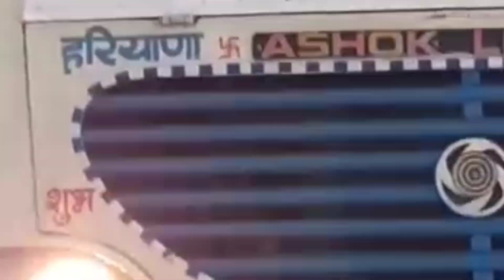Jammu Katra Express चंडीगढ़ से हरियाणा रोडवेज की दमदार बस सर्विस |Chandigarh Jammu katra